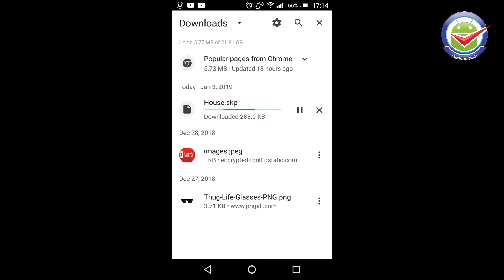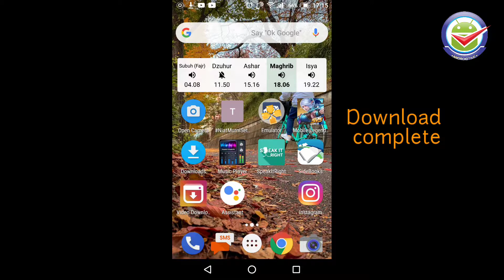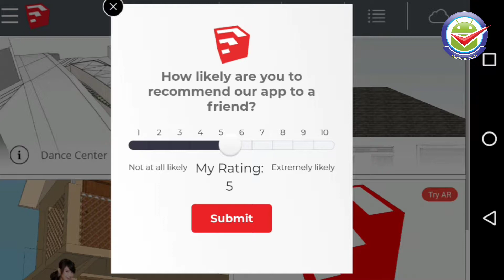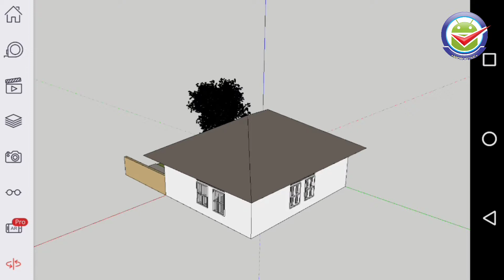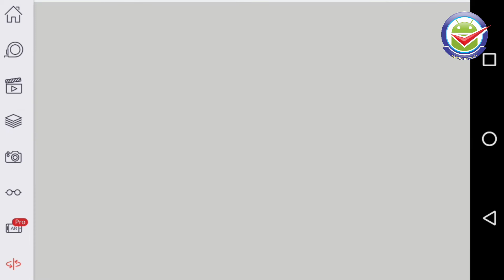Sketch up Viewer - Open Sketch up file from Android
Bring 3D models to life on Android phones and tablets using SketchUp Viewer.

Navigate and present your own SketchUp projects, or explore millions of free models in 3D Warehouse for FREE! That’s right, SketchUp Viewer is now a FREE app!